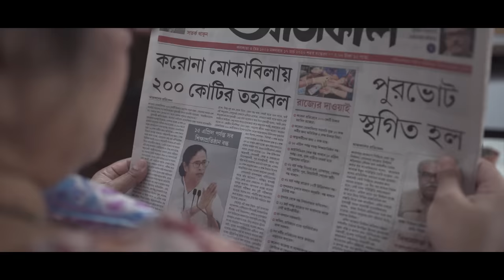তোমার মা vs আমার মা । Your Mom vs My Mom | Bengali Comedy Video | Subtitled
We all love our mothers and they love us thousand times more than we can ever love them. They adore us, but they also make sure to scold us every time we do something wrong or mischief. This video is dedicated to all the children who think their friend's mothers scold less compared to their own mothers. As the saying goes - grass seems always greener on the other side. The video is based on the same saying.

If you like this video, then do not forget to -